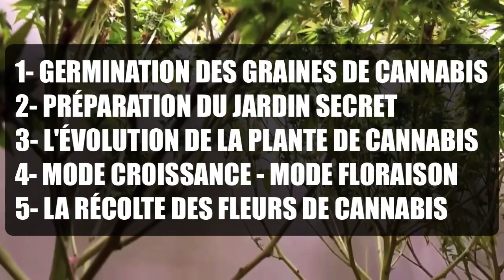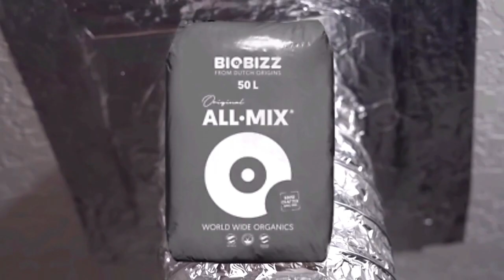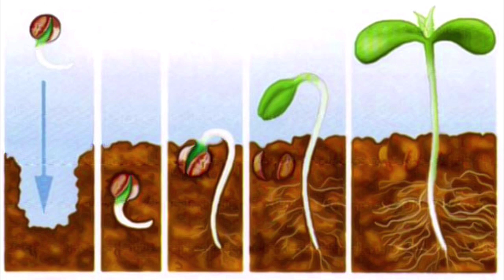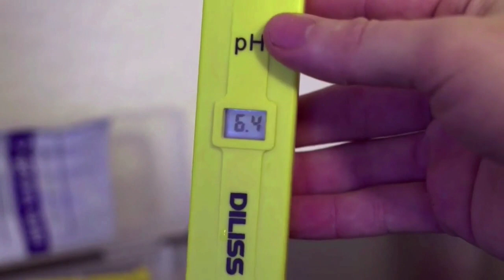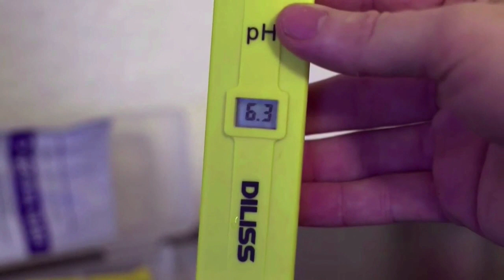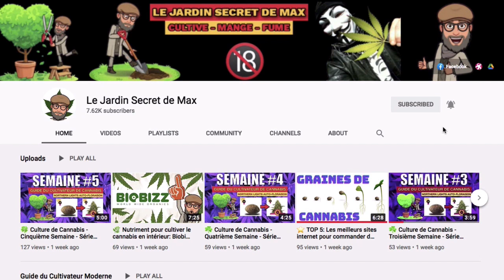🌱 GERMINATION:Comment faire pousser du cannabis en intérieur- Épisode 1/5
Comment faire germer simplement vos graines de Cannabis?
▬  📘  GUIDE POUR CULTIVATEUR DE CANNABIS DÉBUTANT  ⭐⭐⭐⭐⭐
🎁  Téléchargez GRATUITEMENT votre livre en cliquant sur le lien ci-dessous:

▬ 🍁  MATÉRIEL UTILISÉ POUR CULTIVER DU CANNABIS ▬▬▬▬▬▬▬▬▬▬▬▬▬▬▬
Voici la liste de matériel de culture pour bien débuter: présentés dans la vidéo en description.

Prix avec réduction: 322 €
2- VENTILATEUR À CLIPS 💨💨 :
Prix avec réduction: 19,99€ (pour un seul et 39,98 € pour les 2)
3- CHAUFFAGE 🔥🔥🔥:
Prix avec réduction: 16,99 €
4- HUMIDIFICATEUR 💧💧💧💧💧:
Prix avec réduction: 40€
5- DÉSHUMIDIFICATEUR 💦 :
Prix avec réduction:  39,99 €
6- ENGRAIS BIOBIZZ  :
🌿 Paquet de 3 solutions: Bio-grow, Bio-bloom et Top-max
Prix avec réduction: 18,49€

🌿 BioBizz  Acti-Vera - Activateur Botanique
Prix avec réduction: 33,99€

🌿 Bio-Heaven Engrais Liquide
Prix avec réduction: 35€
7- RÉGULATEUR DE PH 👍 :
BIOBIZZ PH ➕
Prix avec réduction: 10,94€
BIOBIZZ PH ➖
Prix avec réduction: 16,26€
8- CONTRÔLEUR DE PH 🚰  🌡️ :
Prix avec réduction: 9,26 €
9- SUBSTRAT (TERREAU) BIOBIZZ ALL-MIX ⭐⭐⭐⭐⭐:
Prix avec réduction: 28,75 €
10- Vous pouvez aussi commander directement des graines féminisées sur différents site internet dont voici les 5 meilleurs en Europe:

Prix : 23 €

Weed: Savez-vous comment faire pousser du cannabis? Avez-vous déjà une plantation de cannabis?

0:00​ - Introduction
1:16​ - Germination du cannabis
1:51​ - Les différents génotypes du cannabis
4:48 - Phase de semis
7:16 - Arrosage
7:52​ - PH de l'eau

✅  Rejoignez-nous sur ODYSÉE.com sur la chaine "École Supérieure de Cannabiculture" en cliquant sur le lien ci-dessous:

✅  Rejoignez-nous sur FACEBOOK sur notre page"École Supérieure de Cannabiculture" en cliquant sur le lien ci-dessous: :

▬ 🌐  SITE INTERNET ▬▬▬▬▬▬▬▬▬▬▬▬▬▬▬

Partenariat: Cannabis France et Cannabis Canada et de la cannabis culture

▬ ⚠️  AVERTISSEMENT ▬▬▬▬▬▬▬▬▬▬▬▬▬▬▬

🔞 - Ce film est un documentaire cannabis à but éducatif et informatif. Il pourrait contenir des scènes s'adressant à un auditoire adulte et averti. Ce reportage cannabis est un guide de cultivateur de cannabis en intérieur et informe sur comment faire pousser du cannabis.

👍  Merci à tous pour votre soutien et je vous souhaite une bonne culture et plein de réussite dans vos projets  ❤️

▬▬▬▬▬▬▬▬▬▬ Prochaines vidéos pour apprendre à cultiver le cannabis en extérieur▬▬▬▬▬▬▬▬▬▬

Comment Faire Pousser du Cannabis en Extérieur (Épisode 2/5)
Comment Faire Pousser du Cannabis en Extérieur (Épisode 3/5)
Comment Faire Pousser du Cannabis en Extérieur (Épisode 4/5)
Apprendre à cultiver du cannabis en intérieur: Cannabis France 2021
Comment cultiver du cannabis en intérieur: Pro
Comment Faire Pousser du Cannabis en Extérieur en Serre: Le Guide Complet
Comment Faire Pousser du Cannabis en Extérieur sur un bacon ou en terrasse
Comment Faire Pousser du Cannabis en Extérieur en mode Guérilla